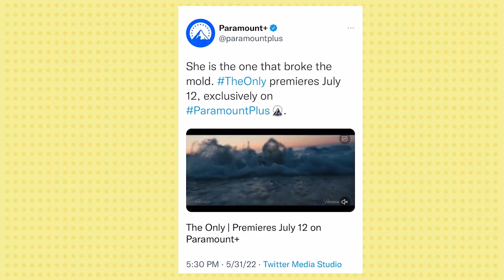2x Olympic Gold Medalist & National Soccer Hall of Fame Goalkeeper Briana Scurry's"Greatest Save"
A true legend, Briana Scurry, joins the Call Up for a conversation about her trailblazing career that includes 2 Olympic gold medals, a World Cup Championship, and her induction to the Soccer Hall of Fame - the first black woman and female goalkeeper to receive that honor. Briana discusses her new memoir “My Greatest Save,” coming out on June 21st, as well as the documentary “The Only” highlighting her remarkable life and soccer journey. Take a listen to what she hopes people will take away from her powerful story.

0:00      Welcome
3:41      Welcome Briana Scurry!
4:03      Briana Scurry: Life right now
4:53      Briana Scurry: Memoir teaser
5:36      Briana Scurry: Her childhood
7:09      Briana Scurry: Her soccer journey
9:10      Briana Scurry: Her idols
12:10    Briana Scurry: '99 World Cup
16:30    Briana Scurry: Writing a memoir
19:19    Briana Scurry: Opening rooms/confronting the past
21:05    Briana Scurry: Mentoring young players
23:55    Briana Scurry: Things you are most proud of
26:30    Briana Scurry: Documentary “The Only”
29:00    Briana Scurry: Pride Month message
31:03    HFT: Gregg Berhalter/USMNT & Gun Violence awareness
33:58    What’s on Tap